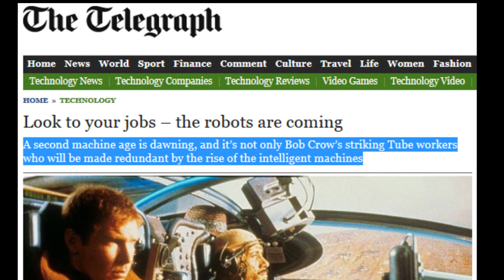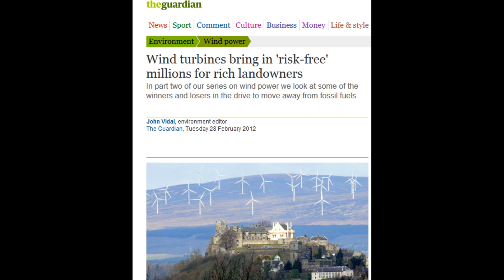The Robots Are Coming - Laughs Jeremy "Special Skills" Warner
The Telegrapghs Jeremy Warner sums up everything that is wrong with "Journalists" He discuss the rise of the robots without a mention of the impact this will cause... You can tell he was "copying and pasting" it with a smilke on his face...!